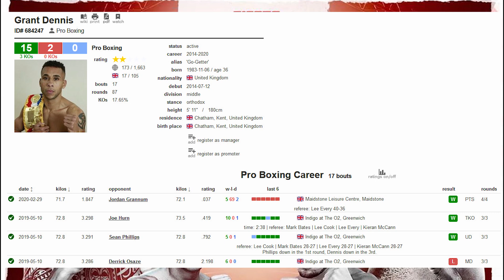Андрей Сироткин: Деревянченко разочаровал, а Макабу сильнее Бриедиса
Российский боксер среднего веса Андрей Сироткин прокомментировал победу американца Джермалла Чарло над украинцем Сергеем Деревянченко, а также победу латвийца Майриса Бриедиса над кубинцем Юниером Дортикосом.

00:00 – про работу на Матч ТВ
01:30 – про бой Чарло – Деревянченко
06:10 – про бой Бриедис – Дортикос
09:15 – про предстоящий бой с Грантом Деннисом